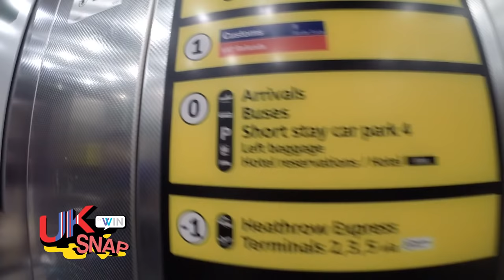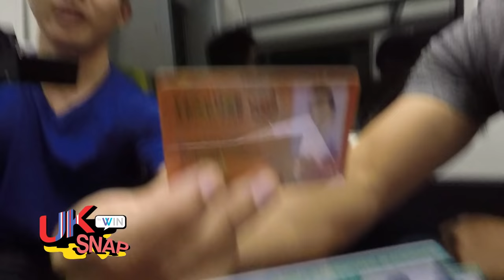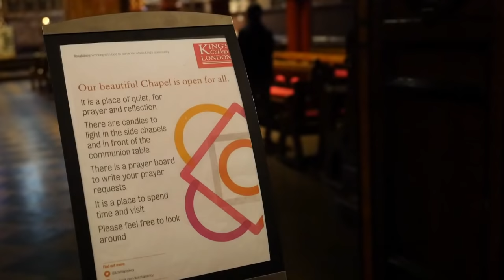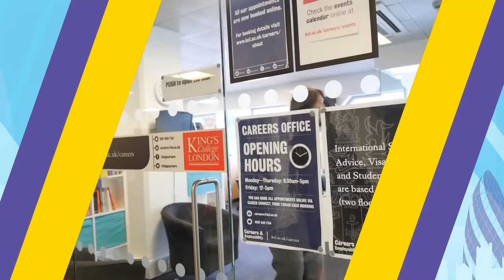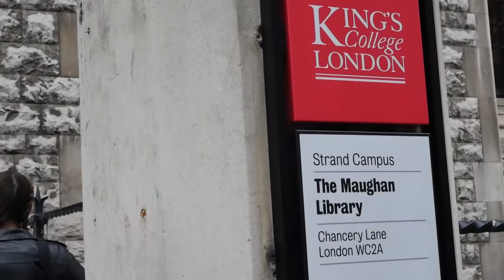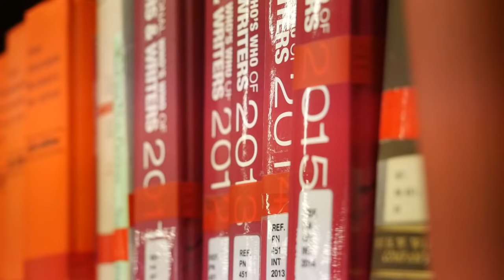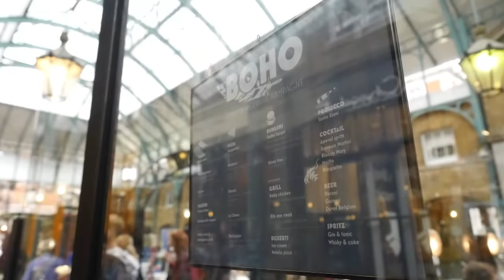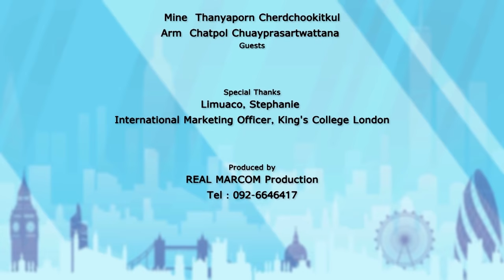UK SNAP: King's College London ถึงสนามบินแล้ว เข้าเมืองยังไงเร็วสุด! (EP.1)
ใครอยากรู้เรื่องราว King's College London มาทางนี้
ในช่วง SnapUni จะพาไปคุยกับเจ้าหน้าที่ของมหาวิทยาลัย เคลียร์กันชัดๆ เกรดต้องเท่าไหร่ IELTS ต้องเท่าไหร่ ต้องรอผลการสมัครนานเท่าไหร่ จะได้วางแผนกันถูกนะเออ
🚊ตามด้วยช่วง SnapTips กับการเดินทางสู่กรุงลอนดอน และน้องๆที่เดินทางด้วยสายการบินตะวันออกกลางจะลง Terminal 4 ก็จะต้องวางแผนการเดินทางดีๆ เพราะคนเยอะมากที่ Immigration และการเดินทางแบบไหนที่จะเข้าสู่ใจกลางกรุงลอนดอนได้เร็วที่สุด ไม่เท่านั้น มีเน็ตใช้ฟรีตลอดเวลา ที่สำคัญ ทำยังไงจะได้ส่วนลดค่าตั๋วเดินทาง

สำหรับน้องๆที่สนใจศึกษาต่อที่ King's College London ก็สามารถติดต่อ WIN by Westminster ตัวแทนอย่างเป็นทางการของ King's ในประเทศไทย รวมไปถึงมหาวิทยาลัย สถาบันการศึกษา และ โรงเรียนภาษา รวมแล้วกว่า 100 แห่ง และเราบริการฟรีนะจ๊ะ

ติดต่อกันได้ที่
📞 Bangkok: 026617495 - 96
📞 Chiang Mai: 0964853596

WIN by Westminster International
UK Education Agency บริการทุกขั้นตอนเรียนต่ออังกฤษ ไม่มีค่าใช้จ่าย

WIN Fly with You จะมีเจ้าหน้าที่จาก WIN Education บินไปพร้อมกับนักเรียนก็ต่อเมื่อมีนักเรียนร่วมบินพร้อมกันตั้งแต่ 10 คนขึ้นไป ในมหาวิทยาลัยเดียวกันเท่านั้น ในกรณีที่คนไม่ครบตามจำนวนดังกล่าวทางเราจะจัดเจ้าหน้าที่คนไทยที่ประจำอยู่ในประเทษอังกฤษคอยประสานงาน ซึ่งจะมีค่าใช้จ่ายเพิ่มเติมตามระยะเวลาและระยะทาง

This video is copyrighted. Use by other parties for any purpose is strictly forbidden.